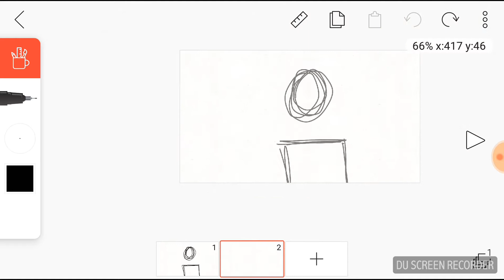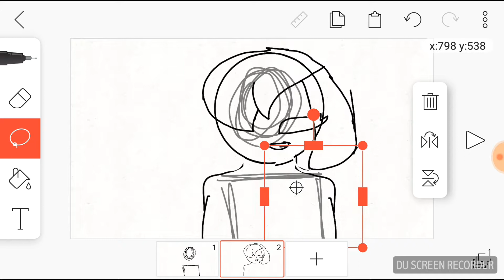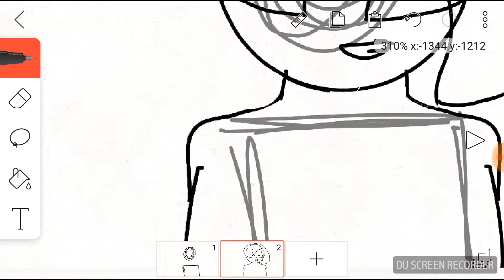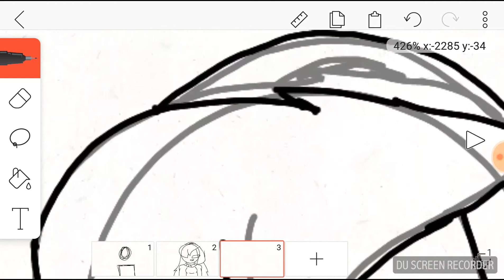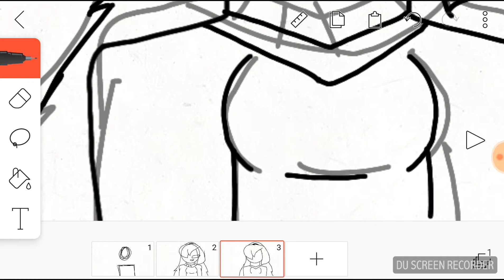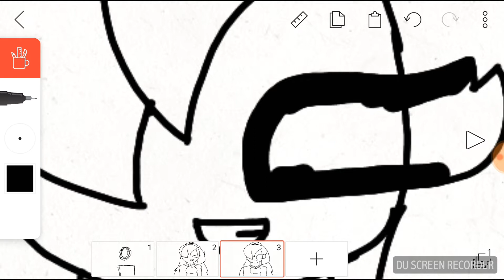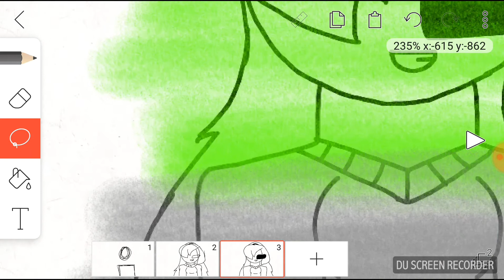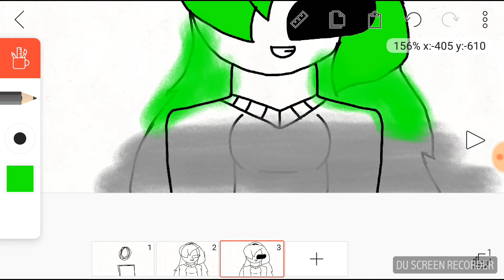Gift For Wolfy Wlf (sorry I didn't upload in a while)